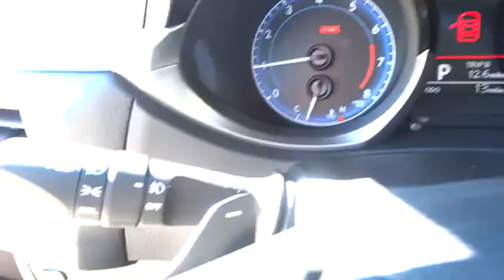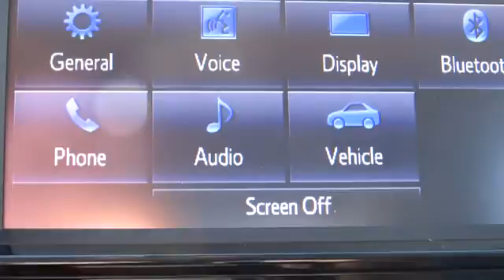2014 Toyota Corolla Conroe, The Woodlands, Spring, Tomball, Houston 017182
2014 Toyota Corolla S Plus - Stock#: 017182 - VIN#: 5YFBURHE7EP017182

Gullo Toyota
500 I-45 South